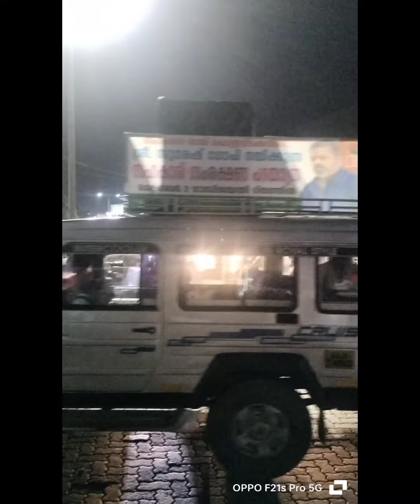കരുവന്നൂർ സഹകരണ ബാങ്കിൽ സി.പി.എം നടത്തിയ തീവെട്ടി കൊള്ളക്കെതിരെ സുരേഷ് ഗോപി നയിക്കുന്ന സംരഷണജാഥാ